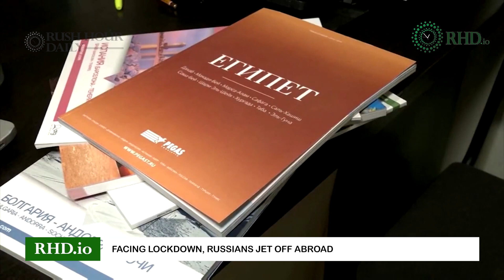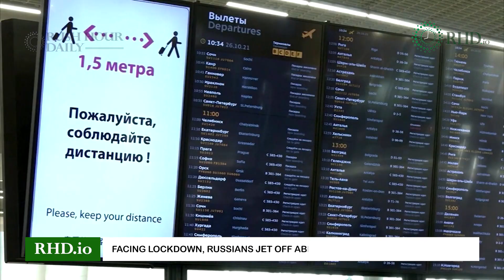RHD News: Merkel officially moves into a caretaker role, Facing lockdown, Russians jet off abroad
Rush Hour Daily:
1. Facing lockdown, Russians jet off abroad
2. Haiti crippled by fuel shortages as gangs block ports
3. Brazil Senate committee calls for Bolsonaro charges
4. Puma raises outlook despite supply challenges
5. Merkel officially moves into a caretaker role